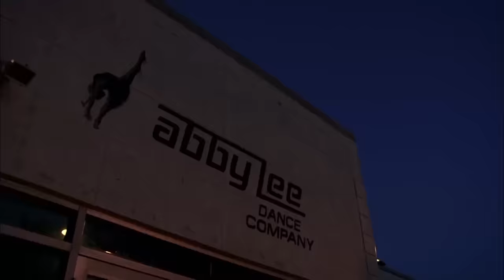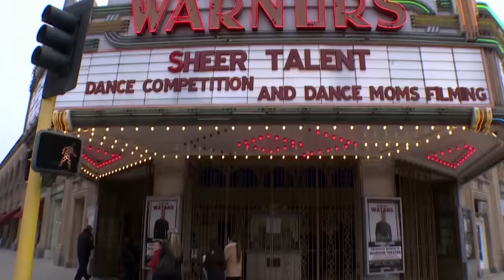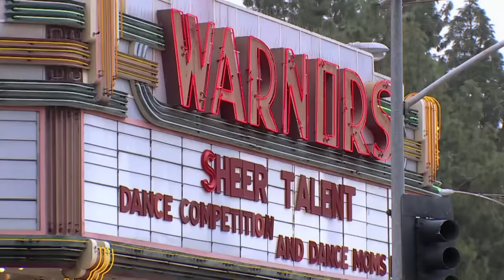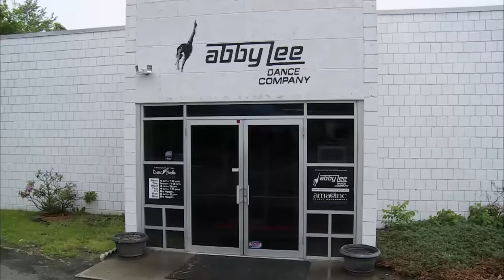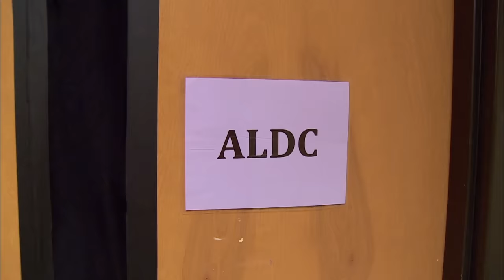NO ONE BEATS A "MADDIE SOLO" Except Maddie - Dance Moms (Flashback Compilation) | Lifetime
Watch what happens when other ALDC dancers perform a "Maddie solo" in this Dance Moms flashback compilation.